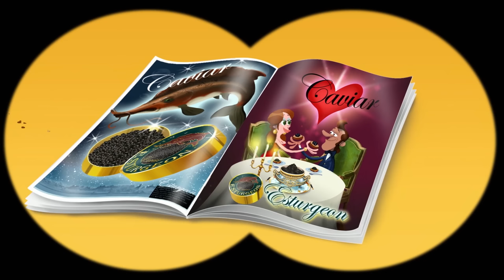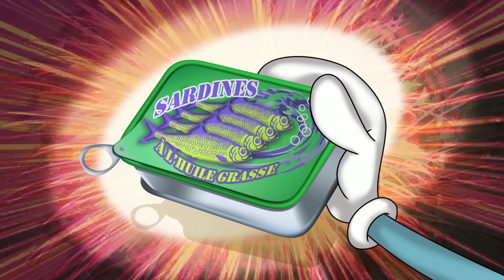Oggy und die Kakerlaken 🍣 Oggy Sushi-Meister 🍣 Volledige aflevering in HD